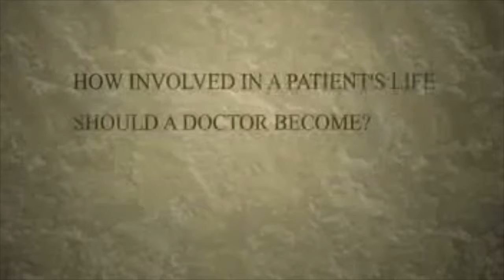Family Counseling Promo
The tale is about a family therapist who encounters a captivating young boy who wishes to remove himself from his equally captivating but dangerous family.